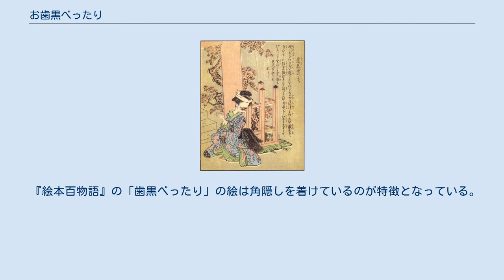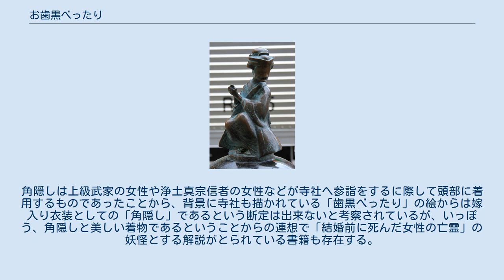お歯黒べったり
竹原春泉画『絵本百物語』より「歯黒べったり」 水木しげるロードに設置されている「お歯黒べったり」のブロンズ像 お歯黒べったり（おはぐろべったり）歯黒べったり（はぐろべったり）は日本の妖怪の一種。
目も鼻も無い顔に、お歯黒を付けた大きな口だけがある女の姿をした妖怪。
 江戸時代後期に出版された『絵本百物語』（竹原春泉斎・画）に「歯黒べったり」という題で描かれており、現在は同作品を通じてその存在が知られている。
詞書には、「ある人が古い社の前を通ったとき、美しげな女が伏し拝んでいるので、戯れに声を掛けて過ぎようとしたところ、その女が振り向いた。顔を見ると目も鼻も無く、大きな口でけらけらと笑った。二度と見たくないほど恐ろしかった」という意味のことが記され、『新燈開語』という中国の本にもまったく同じような話（水神の祠の前にいた女に声をかけたところ、目も鼻も無く、箕のような大きな口でけらけらと笑った）があるとしている。
また本文では「東国ではのつべら坊（のっぺらぼう）とも言い多くは狐狸の化け損なったもの」ともある。
 お歯黒べったりは、のっぺらぼうのように自身の顔面を見せることによって人間を驚かす妖怪であり、その類型であるとも考えられる。
直接的な関係は不明だが、『源氏物語』の「手習」の帖に、「昔いたと言う目も鼻もない女鬼（めおに）」という記述があり、顔に目や鼻のない女の妖怪は、平安時代にも確認することが出来る。
 口だけしかない顔という例ではないが、お歯黒をつけた大きな口をひらいて「かね（お歯黒）がついたか」と人間を驚かす老婆や女が登場する昔話（キツネ・タヌキなどがその正体）は、東北地方を中心にその伝承が確認されている。
山伏がキツネなどにちょっかいを出した結果、一軒家などでお歯黒の大きな口で迫られるなどして驚かされるのが、その主な内容である。
 水木しげるの著作では、お歯黒べったりは夕闇迫る町外れの神社や寺に現われ、通りかかった人を驚かせ、稀には家の中にも出たと解説されている。
 山田野理夫『東北怪談の旅』には、「じゃんがら念仏」という題で福島県の話として次のような話が紹介されている。
 浜通り地方の平の町で大勢の人が集まって盆踊りをしていた夜の事、1人の若い女が人々の目を引いた。
手ぬぐいをかぶっていたので顔はわからないが、姿は美しかった。
夜が更けて踊りが終わると、興味を持った3人の若者が女の後を追いかけて、いい踊りだった、誰もあんなにきれいに踊れない、などとほめた。
女が、ほめてもらったお礼がしたいが、と返すと調子に乗った男たちは、あんたの体でもいいぞ、と言う。
女は恐れるふうもなく、1人ずつ草むらで相手をした。
別れ際に若者たちが、また会いたいから顔を見せてくれと頼むと女は手ぬぐいを取った。
その顔にはお歯黒を付けた口だけがあった。
むろん若者たちは肝をつぶして逃げ去った。
話を聞いた町の者は、お歯黒をしていたのなら誰かの女房だ、と首をひねったと言う。
 「じゃんがら念仏」の話中に「お歯黒べったり」という名称は登場しないが、その姿や驚かし方は類似のものである。
 『絵本百物語』の「歯黒べったり」の絵は角隠しを着けているのが特徴となっている。
角隠しは上級武家の女性や浄土真宗信者の女性などが寺社へ参詣をするに際して頭部に着用するものであったことから、背景に寺社も描かれている「歯黒べったり」の絵からは嫁入り衣装としての「角隠し」であるという断定は出来ないと考察されているが、いっぽう、角隠しと美しい着物であるということからの連想で「結婚前に死んだ女性の亡霊」の妖怪とする解説がとられている書籍も存在する。